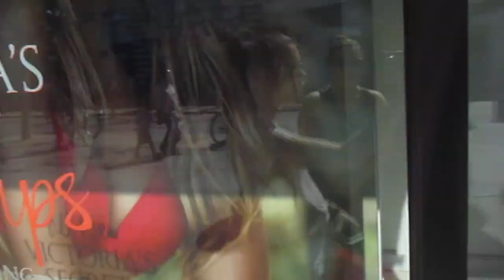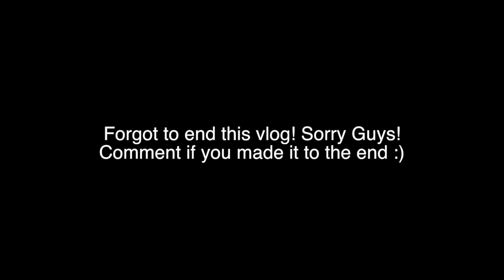Santa Monica & Scary Ghost Stories with Sammi, Sabrina, Nick, and Andrew!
Hear a REALLY scary ghost story!
⇹ VLOG: Celebrating my 21st Birthday!!

⇹ FREE UBER RIDE:
Enter this code into the promotion section of your uber app and get one free ride TOTALLY FREE!!
5x6vc

⇹ MUSIC
Retrograde by James Blake

⇹ SOFTWARE
Final Cut Pro X
Canon PowerShot ELPH 115 IS